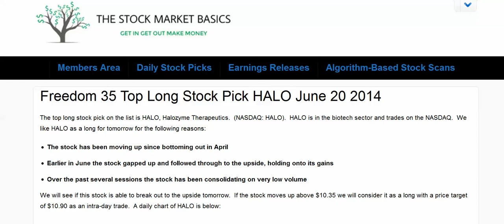Freedom 35 Top Long Stock Pick HALO June 20 2014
The top long stock pick on the list is HALO, Halozyme Therapeutics.  (NASDAQ: HALO).  HALO is in the biotech sector and trades on the NASDAQ.  We like HALO as a long for tomorrow for the following reasons:

    The stock has been moving up since bottoming out in April
    Earlier in June the stock gapped up and followed through to the upside, holding onto its gains
    Over the past several sessions the stock has been consolidating on very low volume

We will see if this stock is able to break out to the upside tomorrow.  If the stock moves up above $10.35 we will consider it as a long with a price target of $10.90 as an intra-day trade.